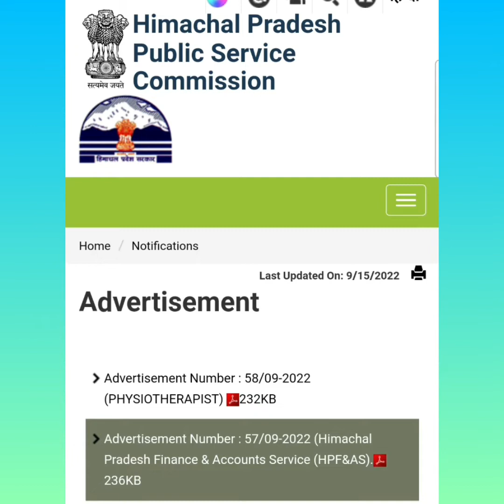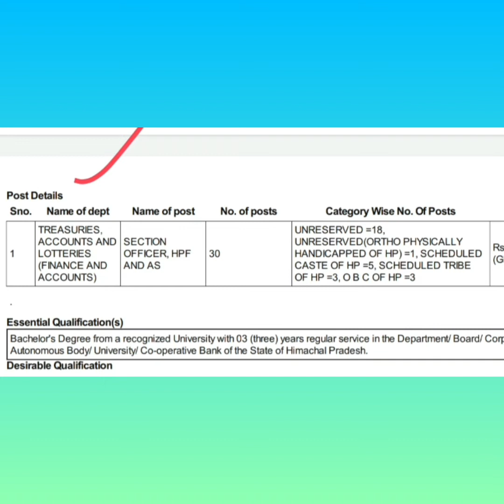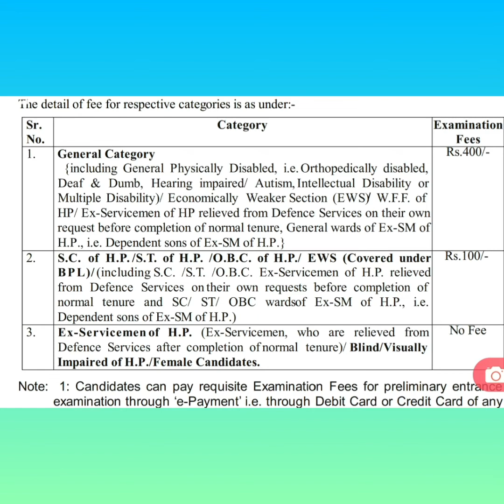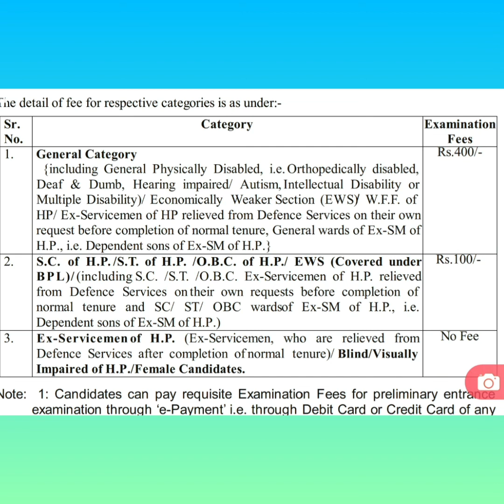|Vacancies HPPSC||हिमाचल लोक सेवा आयोग ने 38 पदों पर भर्तियां, ये है लास्ट डेट||HPPSC ||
HP Finance and Accounts  Services post

Physiotherapists Vacancy HP